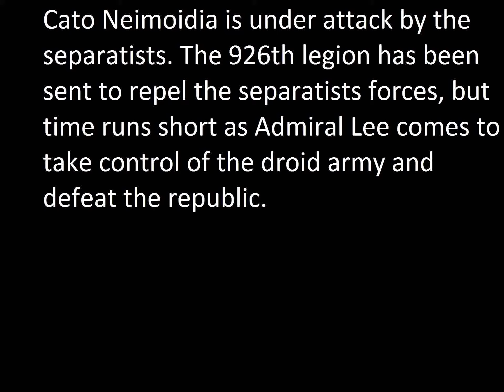Lego Star Wars the clone wars 926th legion episode 4: The Enemy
This is the fourth episode in our Lego Star Wars stop-motion series.
This is the first episode of the second batch of episodes we made.
In the 2nd batch of episodes, we tried new things and added new things and our sets have changed too.

As we continue to make these batches of episodes, the quality will improve a lot since the first season of the lego stop motion series is just a test.